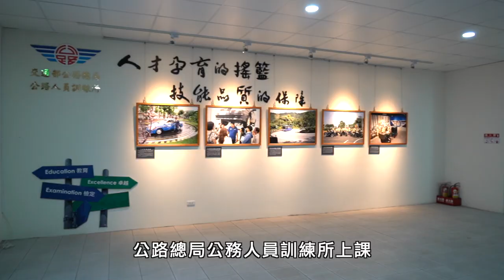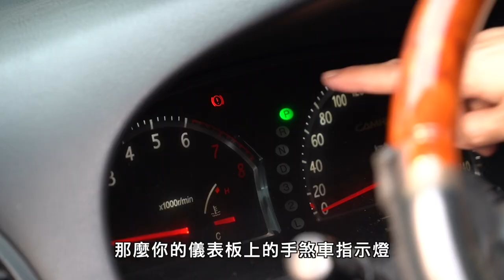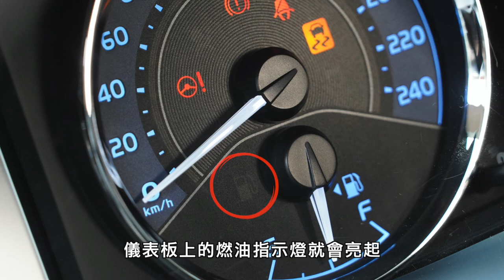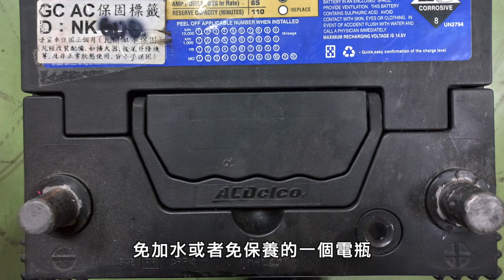【熊編來上課】第七堂：行車前檢查-5油6燈3水1輪｜觀賞故事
常忘記行車前檢查環節嗎？
馬上跟著老師從頭到尾 check 一遍行車前總檢查吧！